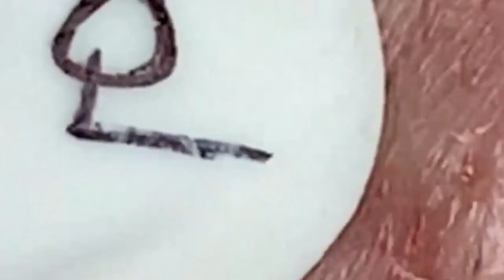𝐋𝐞𝐚𝐝 𝐀 𝐇𝐚𝐩𝐩𝐲 𝐋𝐢𝐟𝐞 #𝟏𝟖𝟒